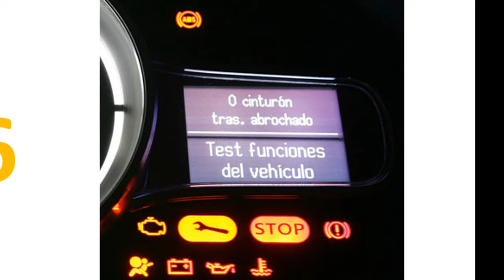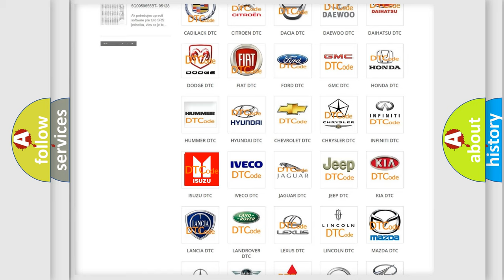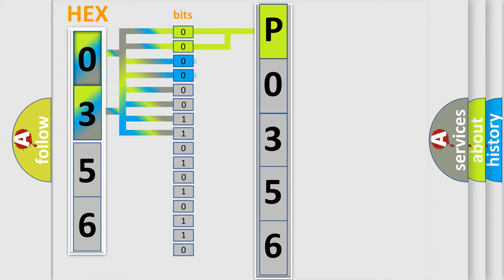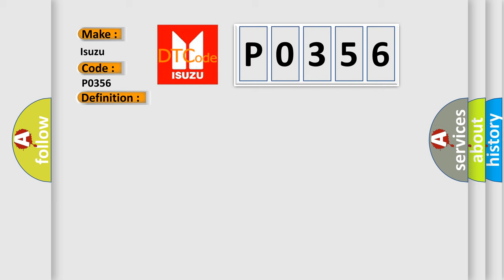DTC Isuzu P0356 Short Explanation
Contents:
0:21 Basic DTC analysis according to OBD2 protocol standard.
1:48 Insight into programming
2:58 A diagnostically understandable description of the Diagnostic Trouble Code
3:05 Basic error definition

Make:
Isuzu
Code:
P0356
Definition:
Fuel Sender Circuit Short To Ground
Cause:
A continuous and on-demand DTC that sets if the IC detects a short to ground for 33 seconds on the fuel level input circuit.